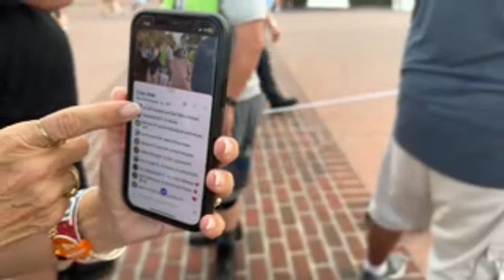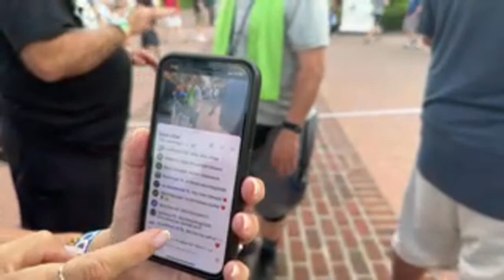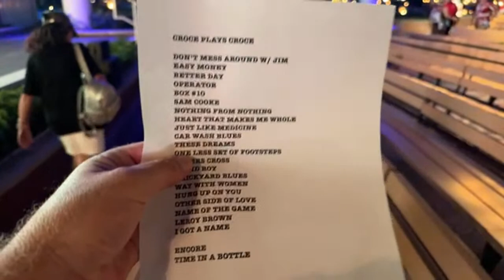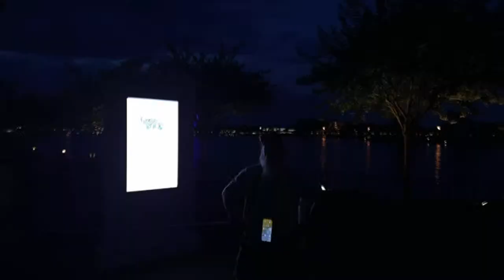🔴 LIVE: Epcot | A.J. Croce in Concert | Disney World Livestream | 5/20/2023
Join us LIVE as we watch A.J. Croce perform for the Garden Rock concert series. This was the 8pm EST show on 5/20/2023.